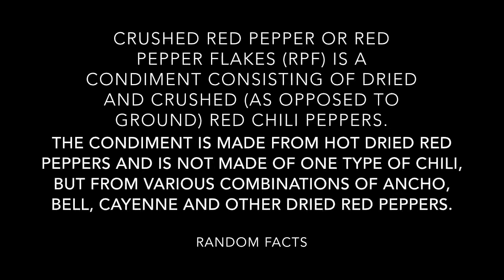What kind of pepper is crushed red pepper?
Crushed red pepper or red pepper flakes (RPF) is a condiment consisting of dried and crushed (as opposed to ground) red chili peppers. The condiment is made from hot dried red peppers and is not made of one type of chili, but from various combinations of ancho, bell, cayenne and other dried red peppers.